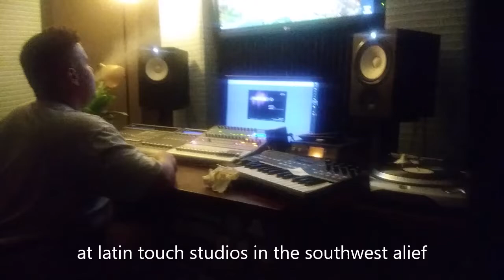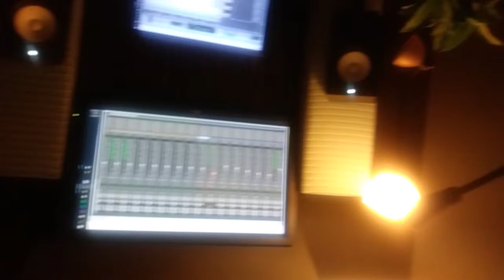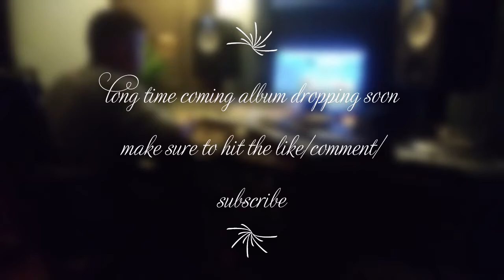long time coming vlog #1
a vlog I create it to start promoting my upcoming album "long time coming" this episode 1 featuring dro the menace & don green & jon Guevara